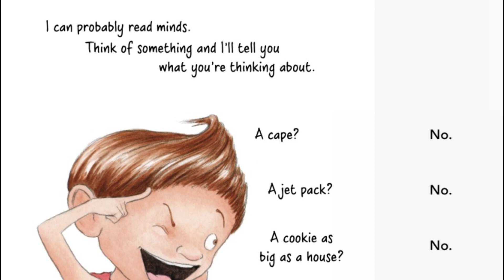A Cape | Funny Kids Read Aloud Books With [Sound Effects]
A Cape by Marty Kelley, funny kids read aloud books with sound effects. read aloud picture books for kids, bedtime stories for kids.

✍️ Written By Marty Kelley

📕  This book focuses on the imagination of a young boy who has a cape and feels he has super powers. Super cute and fun story!